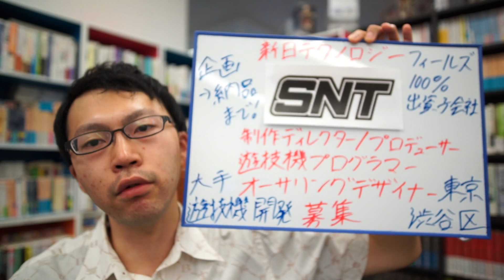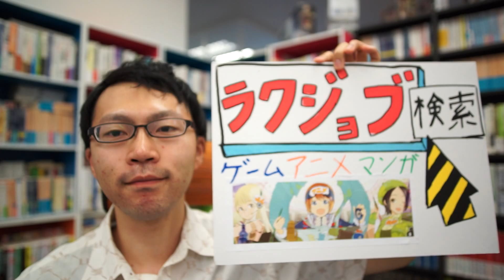遊技機 プロデューサー プログラマー デザイナー 転職 求人募集！自社で１からパチンコのプロデュースが可能な企業です！【ラクジョブ】